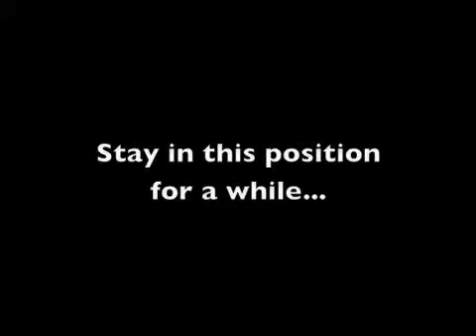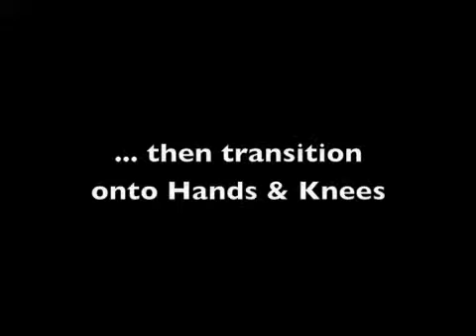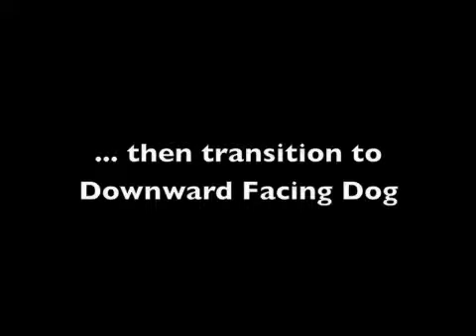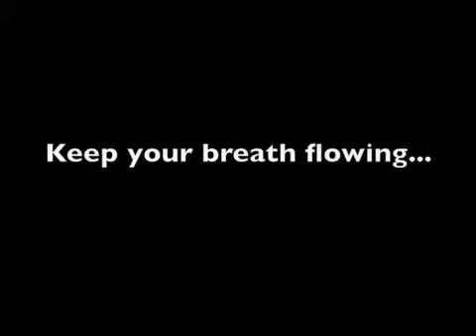Yoga Essentials with Adam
A sequence of postures focusing on opening the hips and activating the body.